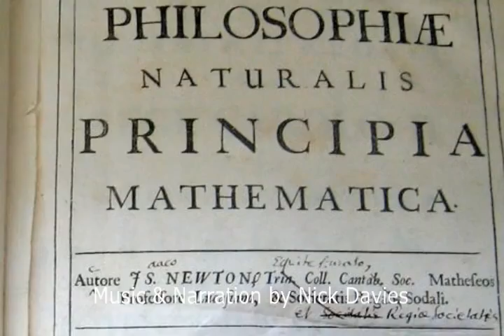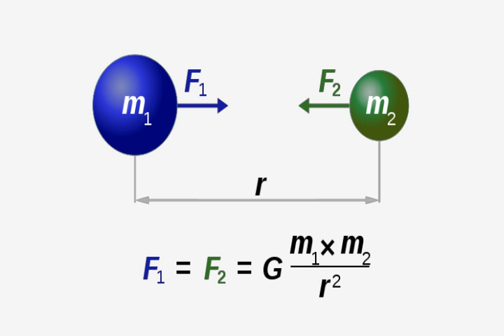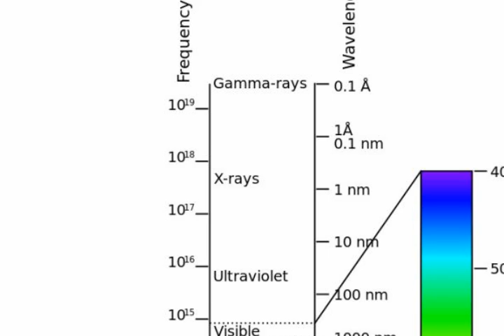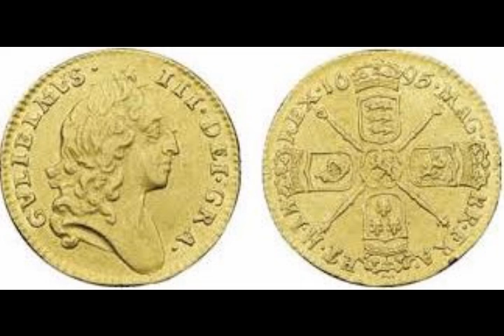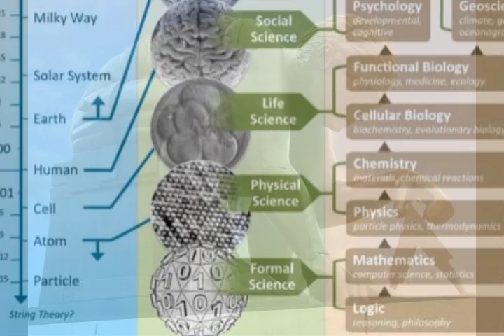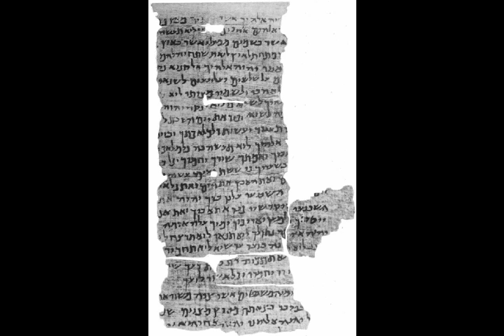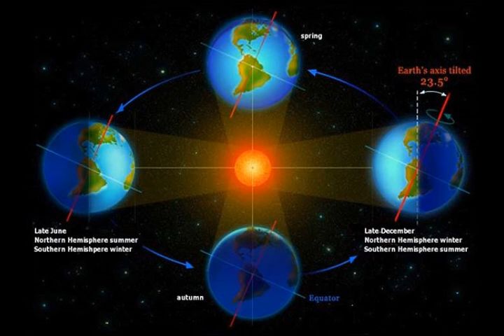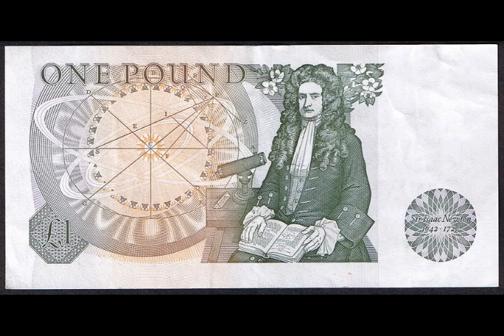Flat Earthers Vs Globe Heads & Newton's Gravity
Flat Earth Debate: A look at the significance of Isaac Newton's gravity, how it is pivotal in the flat earth debate and how defending the globe is such a big deal.  Without the belief in gravity, the flat earth is entirely possible, and there's just one thing holding it all together...